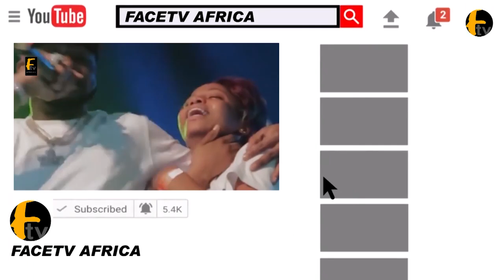LIZZY ANJORIN SEND STORNG MESSAGE TO GOV SANWO OLU AS SHE REVEAL SHOCKING SECRET ABOUT PETER OBI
LIZZY ANJORIN SEND STORNG MESSAGE TO GOV SANWO OLU AS SHE REVEAL SHOCKING SECRET ABOUT PETER OBI Facetv Africa Facetv Africa and Music face: Real Indigenous Nigerian Music. We profile top performance, top rated Nigerian musicians, legends, events, video musicals and we dish them out to you from a Nigerian point of view.